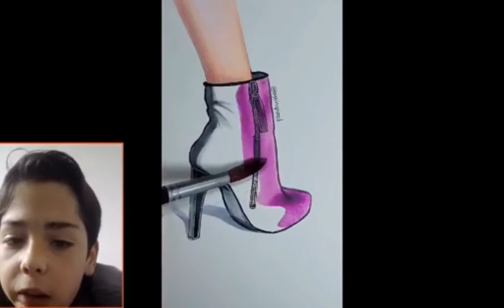JE RÉAGIS à des TIKTOK les plus SATISFAISANTS !